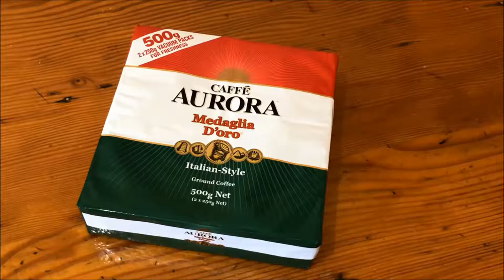Caffe Aurora Medaglia D'oro Italian Style Coffee Best Price Perth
Woolworths Bentley
Albany Highway
Bentley Perth